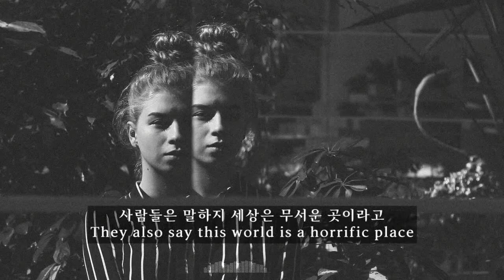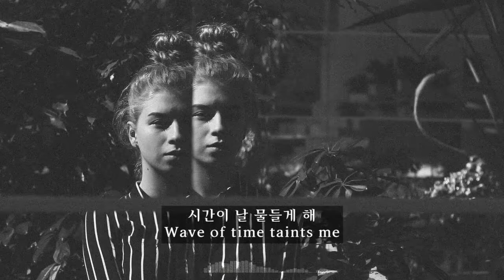꿈결같은 세상(This world is a dreamy place) - 송시현(Song Si-hyeon) Kor-Eng sub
1987

작사, 작곡: 송시현
1987
Written by Song Si-hyeon

사진(photo): Artem from Pexels
글꼴(font): 아리따-부리(OTF)-Bold